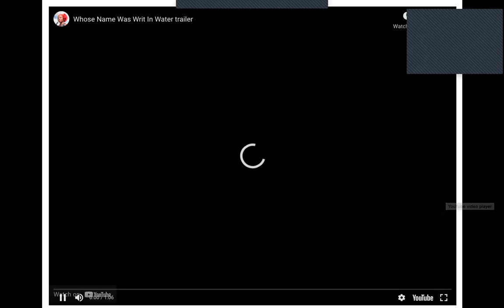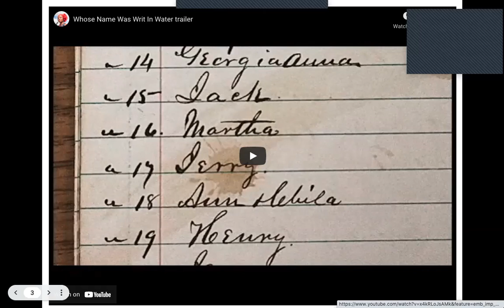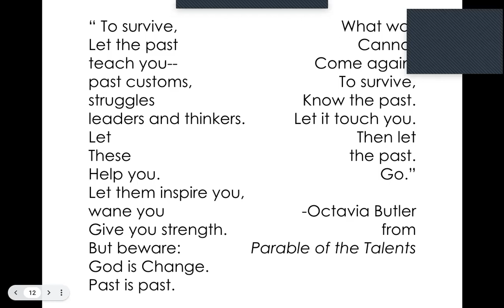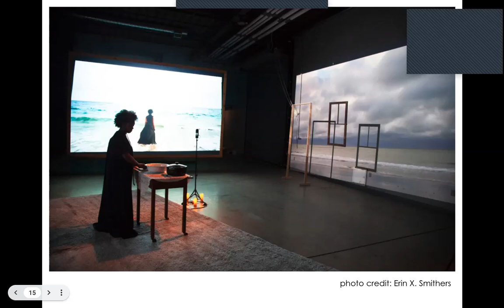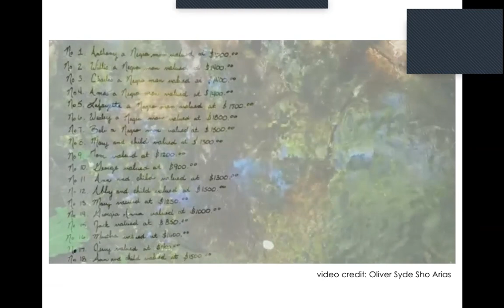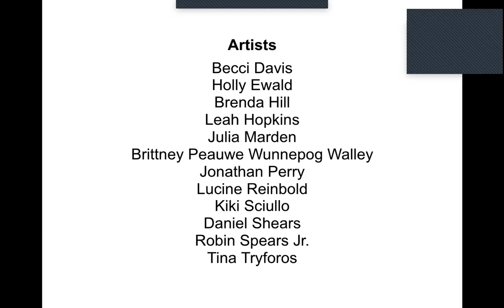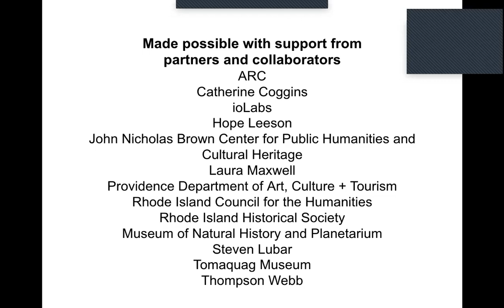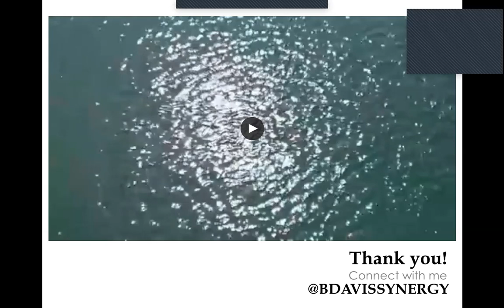Conversations: Becci Davis (Artist, Adjunct Lecturer at Brown University)